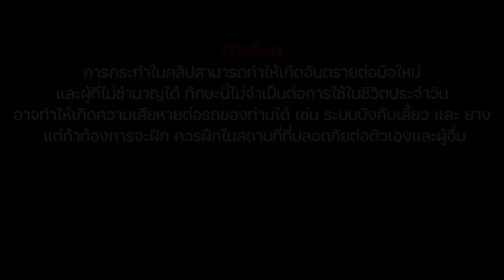เทคนิคกลับรถซิ่ง 180 องศาใน 3 วินาที J - Turn [ FWD Advanced & Defensive Training ]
โดย ผู้ฝึกสอน ผู้จัดกิจกรรมขับรถทดสอบ และวิศวกรขับรถทดสอบ
ใช้เทคนิคและหลักสูตรจากประเทศญี่ปุ่นในวิเคราะห์ปัญหาและการพัฒนาการขับขี่
ลิงค์แอดไลน์ @drivekengd
หรือ Inbox (กล่องข้อความ) ของเพจ Drive Keng D

คำอธิบายคลิป
   หลายๆท่านคงเคยเห็นสถานการณ์ที่อาจเกิดอันตรายต่อชีวิต
ในหลายๆครั้งผู้ที่ตกอยู่ในสถานการณ์นั้นไม่สามารถอก้ไขให้ตัวเองออกจากสถานการณ์นั้นได้ คลิปนี้ผมจะพาทุกคนมาฝึกทักษะการขับรถขั้นสูง
ที่สามารถช่วยให้ทุกท่าน เอาตัวรอดจากสถานการณ์ที่อาจเกิดอันตรายต่อชีวิตได้
นั่นก็คือทักษะการกลับรถแบบ J-Turn

J-Turn เป็นการกลับรถแบบ 180 องศาโดยการถอยหลัง
ซึ่งจะใช้เวลาแค่ไม่กี่วินาที ก็สามารถหมุนรถไปอีกด้านได้แล้ว
คลิปนี้ผมจะพาทุกท่านมาเรียนรู้หลักการ และสามารถฝึกตามได้ด้วยตนเองนะครับ

เทคนิคที่ โรงเรียนสอนขับรถ ไม่ได้สอน
เรียนรู้การขับรถอย่างถูกต้อง จากตำราญี่ปุ่น
เรียนขับรถกับวิศวกรทดสอบรถยนต์
เรียนขับรถยนต์ด้วยตัวเอง กับ Drive Keng D สอนขับรถ